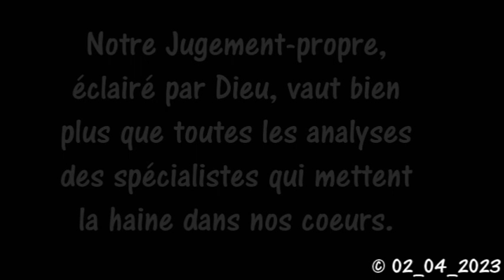Méditation_du_02_04_2023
Méditation de Carême
Dimanche des Rameaux
Année Liturgique A